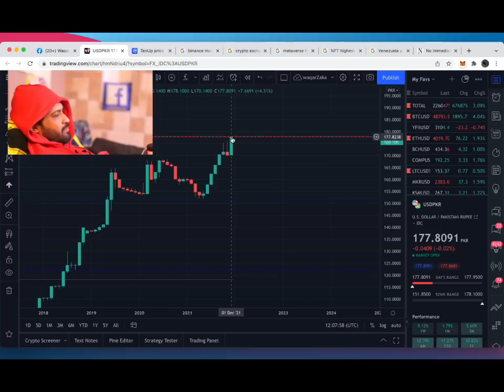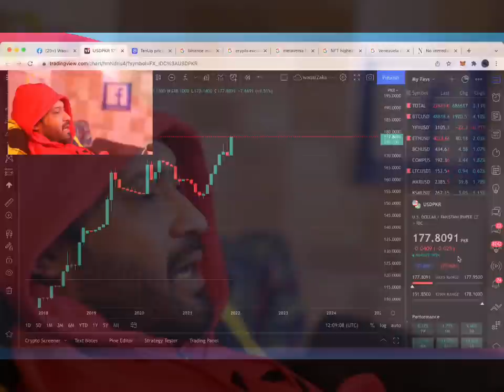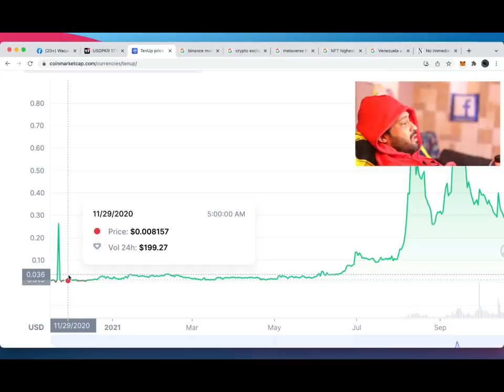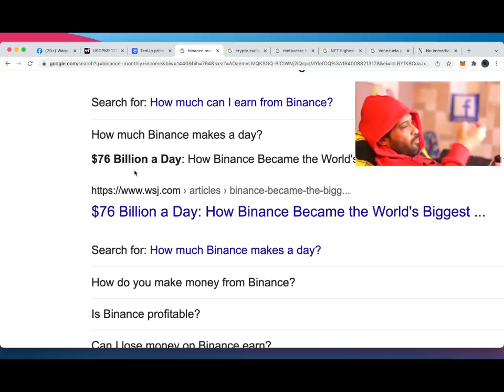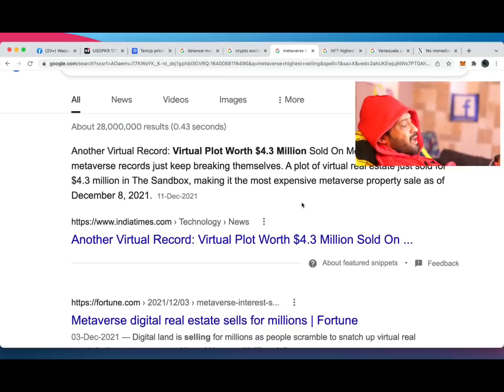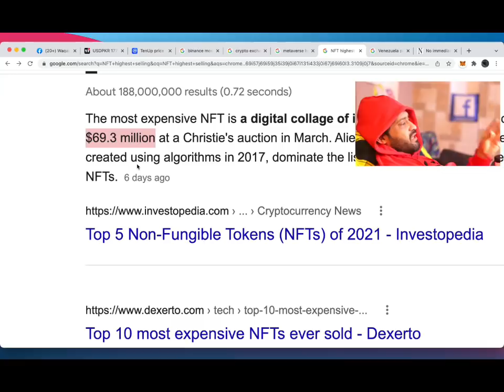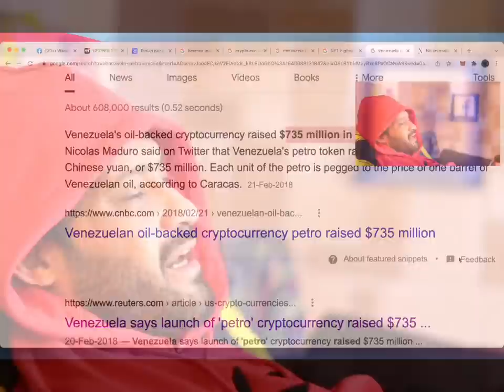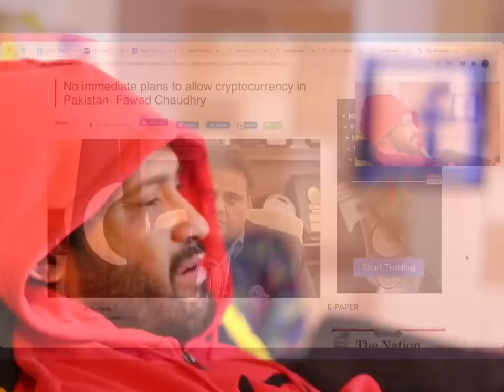2021 Mei Kia huwa ? Aur Ab Kia Karna hai?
2021 Mei Kia huwa ? Aur Ab Kia Karna hai?